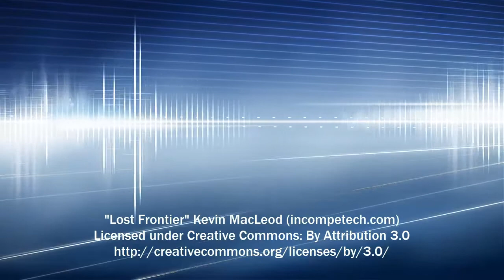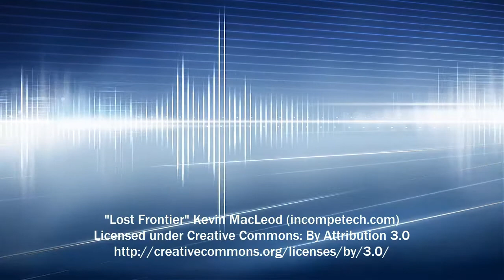Lost Frontier | Youtube music (Royalty Free Music) Soundtrack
Genre: Soundtrack Collection: Mystery
Time: 4:24 unknown tempo
Instruments: Violins, Cellos, Basses, Choir, French Horn, Percussion